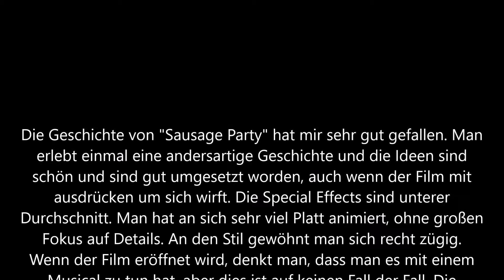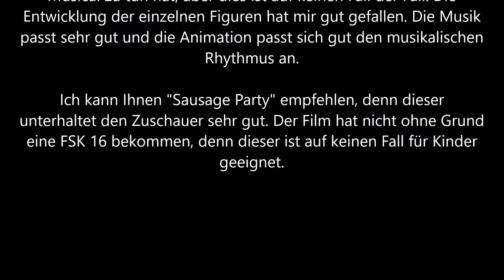Sausage Party Trailer und Kritik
'Sausage Party - Es geht um die Wurst' ist der erste Animationsfilm, der in den USA mit einem 'R-Rating' versehen wurde - für Kinder und Jugendliche ausdrücklich nicht geeignet! Der Film erzählt die Geschichte der Wurst Frank, die eine Gruppe von Supermarkt-Lebensmitteln auf einer abenteuerlichen Suche anführt. Gemeinsam wollen sie die Wahrheit über ihre Existenz herausfinden und aufdecken, was wirklich mit ihnen passiert, wenn sie auserwählt werden, den Supermarkt zu verlassen. Dabei machen sie eine erschreckende Entdeckung...